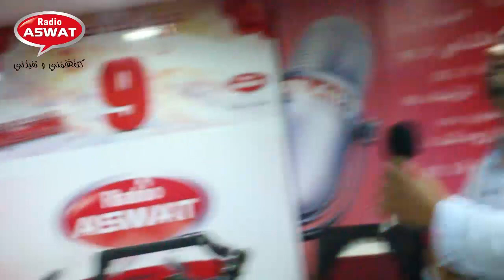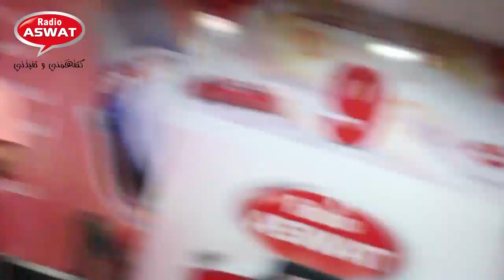ثنائي الراي الرهيب الشاب قادر و محمد عدلي يعود بسيدي الهواري و يلهبان برايم نصف النهائي لألف هنية و